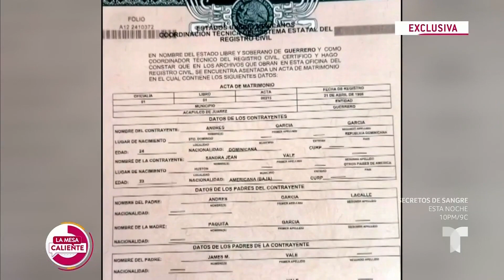Roberto Palazuelos habla de la guerra por herencia de Andrés García | Telemundo Entretenimiento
Video oficial de Telemundo Entretenimiento. Roberto Palazuelos comparte en exclusiva con La Mesa Caliente cómo será la tormenta que se avecina por el testamento de Andrés García y lo que se le viene encima a Margarita Portillo. Roberto también dio unas declaraciones impactantes de la forma en la que hicieron que Andrés firmara la cesión de derechos.